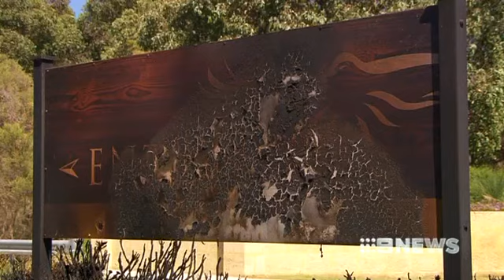Brabham firebugs - January 20, 2014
Firebugs are being blamed for the blaze that ripped through Brabham yesterday. It's believed 3 small fires were lit, all in the same area.